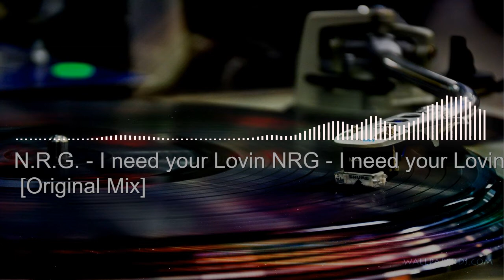N.R.G - I need your Lovin' [Original Mix]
If there are copyright issues with any of the videos from producer or label's side (including artists of the images used), please send me a message and I will respond / remove the video as soon as possible!